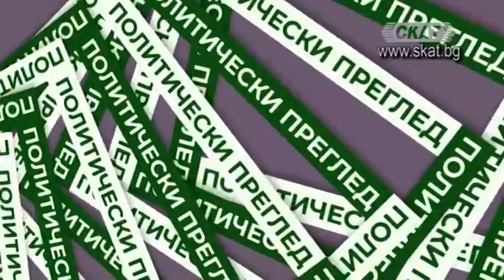Политика над интригите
"Ние сме държавата на 100 годишните проекти, строим магистрала 100 години, строим метро 100 години, строим околовръстно 100 години. Надявам се с тази смалена продължителност на живота да може да доживеем финалът поне един проект, за който плащаме". Ако искате да чуете още интересни неща от политическия анализатор Борис Вардев свързани с политиката гледайте предаването Студио 18 по телевизия СКАТ.